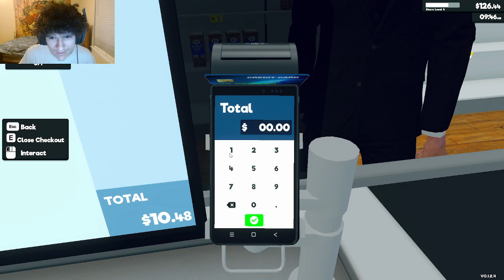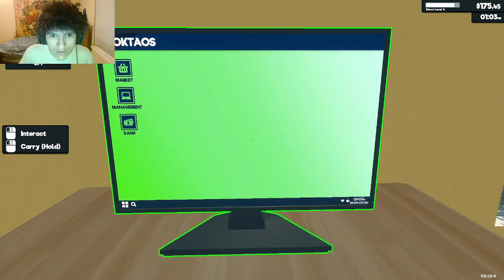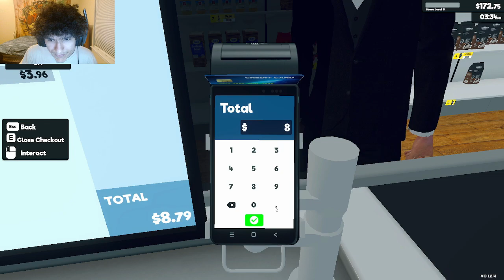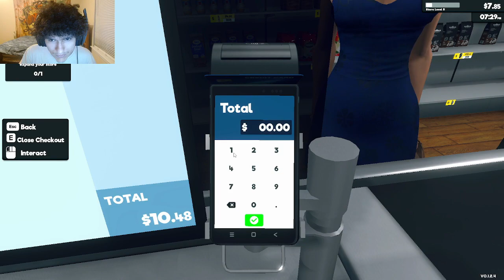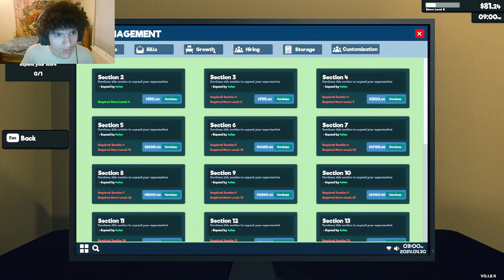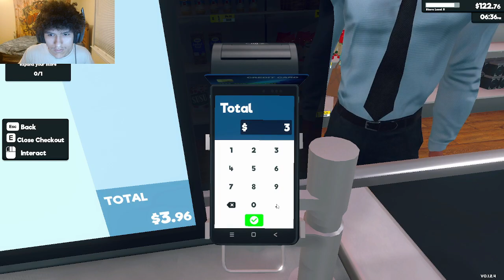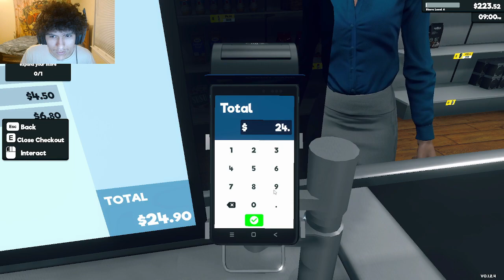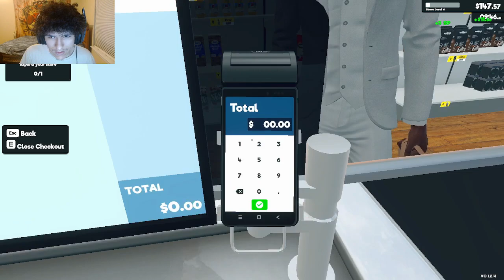THEY TRYNA BUY OUT THE WHOLE SUPERMARKET! | Supermarket Simulator #2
Continuing to build our Supermarket.